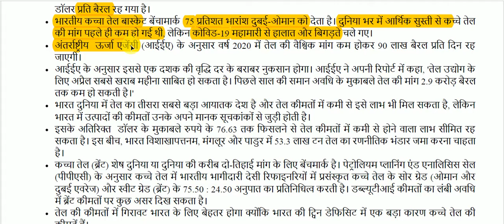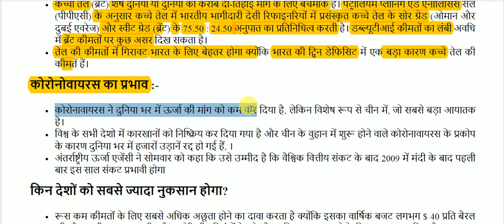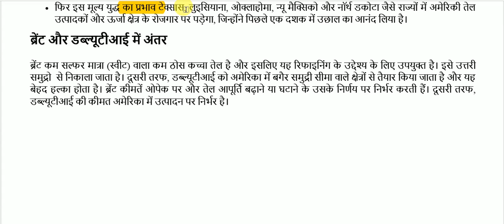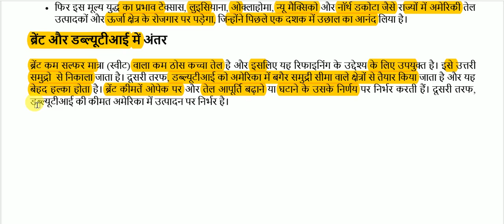तेल कीमतों में गिरावट || Fall in oil prices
Fall in oil prices for All Competitive Exams like SSC, Railway, IB, Bank, UPSC, BPSC, MPSC, PCS, etc.